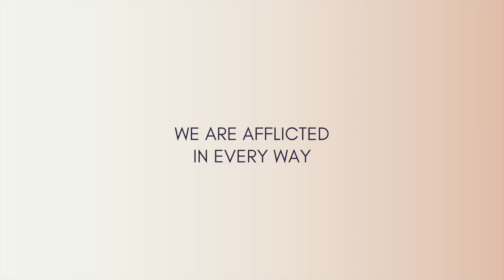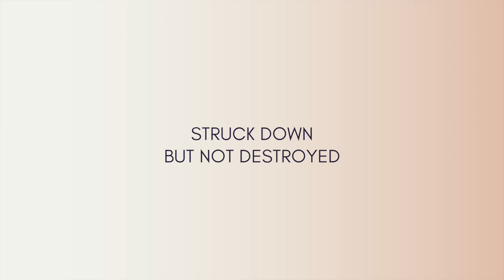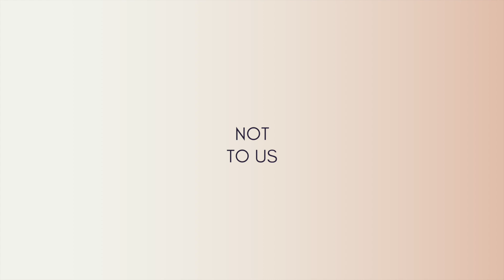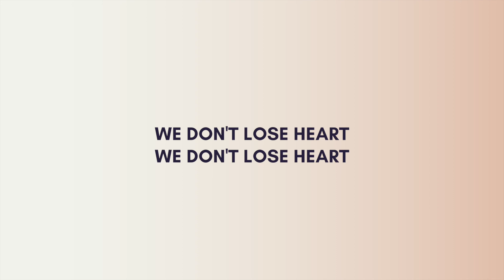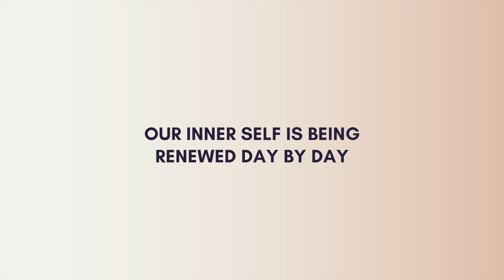We Don't Lose Heart (2 Corinthians 4)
Official lyric video for 'We Don't Lose Heart', a single from Kyrics, which talks about how the Christian can endure through the sufferings of this life.